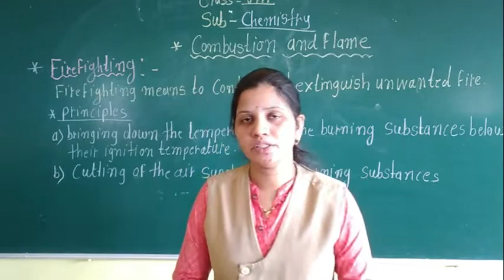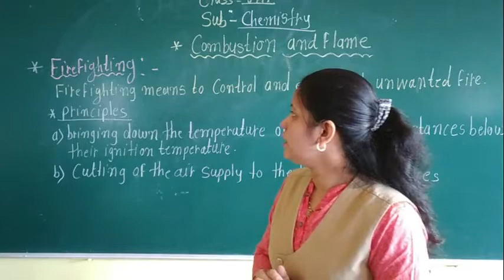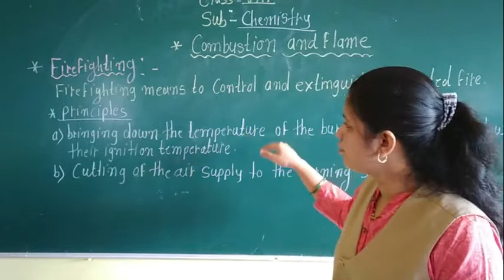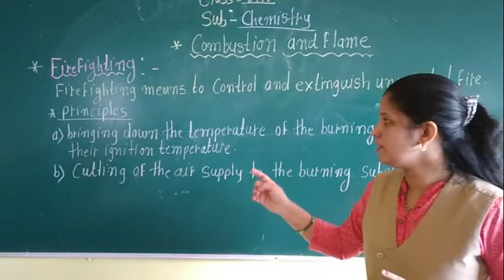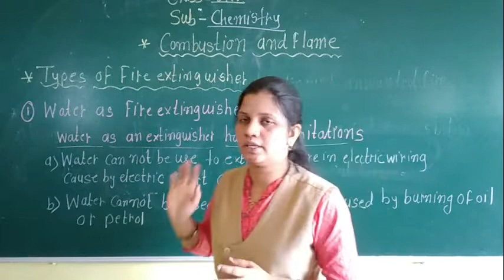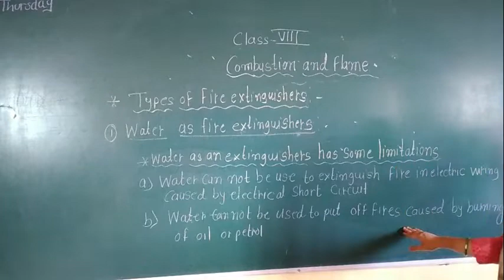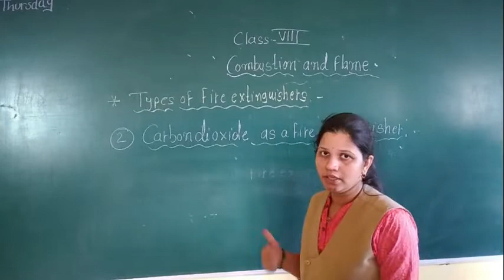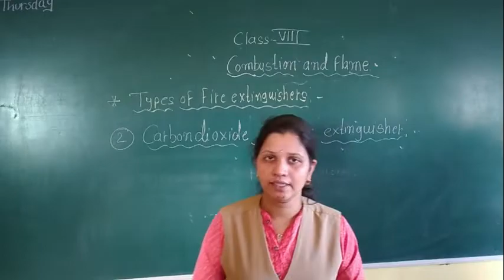CLASS VIII COMBUSTION & FLAME